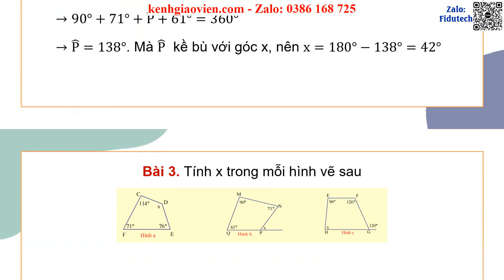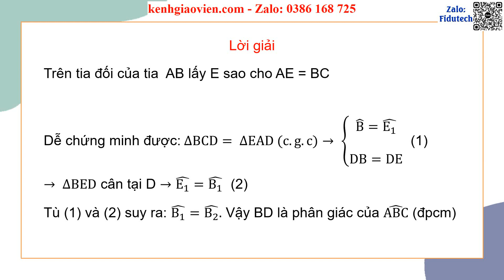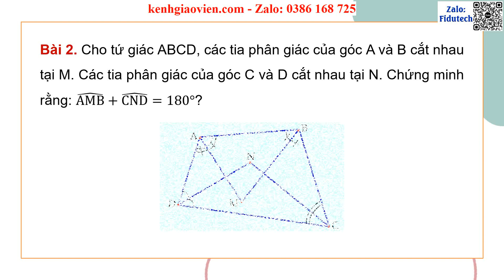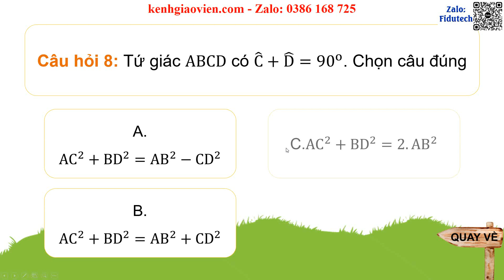Giáo án PPT dạy thêm Bài 10: Tứ giác | GA điện tử dạy thêm Toán 8 KNTT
Phía trên là giáo án Powerpoint dạy thêm Bài 10: Tứ giác | Giáo án điện tử dạy thêm Toán 8 kết nối tri thức. Giáo án được làm với phong cách: hiện đại, đẹp mắt để tạo sự hứng thú cho học sinh.
Ngoài ra, chúng tôi có đầy đủ giáo án powerpoint các bài dạy thêm cho chương trình mới Toán 8 kết nối tri thức. Tin chắc rằng: Khi sở hữu bộ giáo án này, việc giảng dạy của thầy cô sẽ trở nên nhẹ nhàng và đạt hiệu quả tốt.